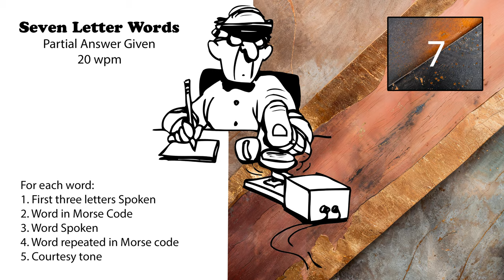7 Letter Words - First 3 Letters Given - 20wpm